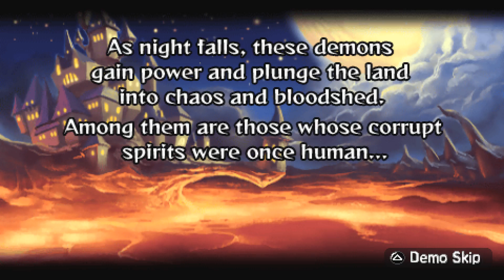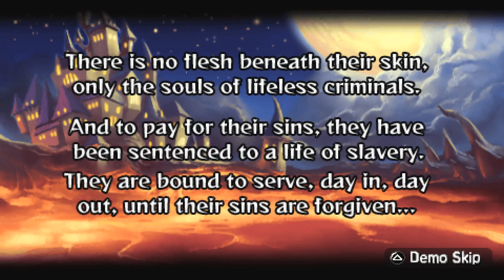It's like Super Meat Boy but with explosive penguins, let's play Prinny - 00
Let's play of "Prinny, Can I really be the Hero?" for the Something Awful forum.